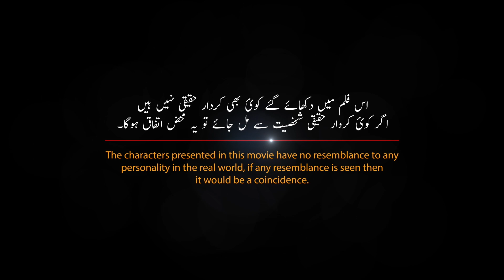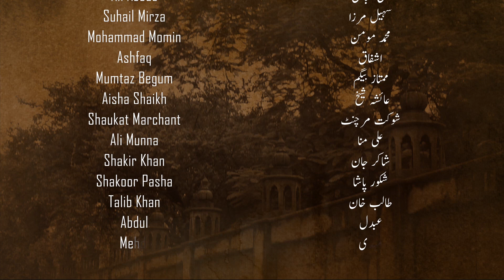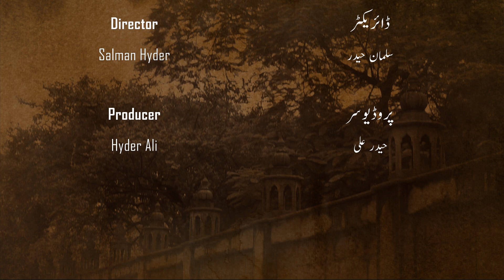NASIRAAN PART 5 | LATEST FULL MOVIE 2019 HINDI | VISIONFLIX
Nasiraan is an Action Movie of 2019 in Hindi/Urdu by visionflix, now streaming on Youtube, In this part Ayyub khan has tried with all his contacts and relatives but got negative response, with no other option left, at last he called his old friend (Client) AbuHashim to get support from him. Abu Hashim is a courageous man with pure heart he used to help many helpless people.

To watch all 10 parts of nasiraan available FREEE at visionflix app, which can be download from the below link.

If you like the video please don't forget to subscriber our channel to get instant updates.